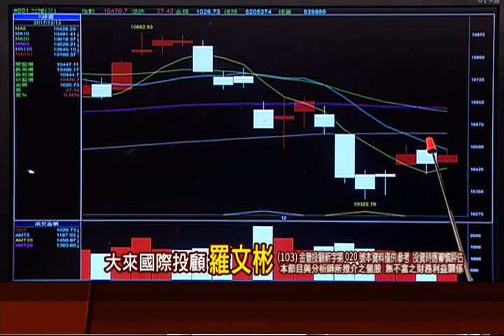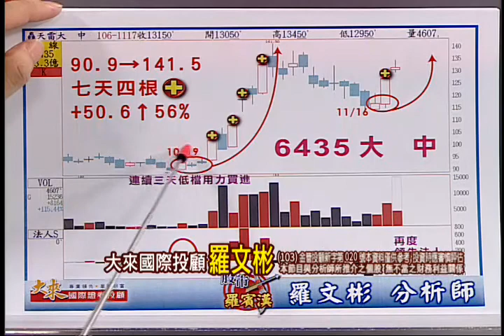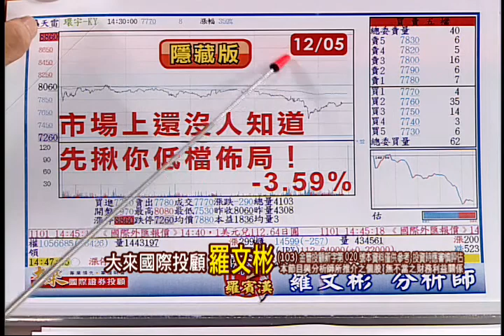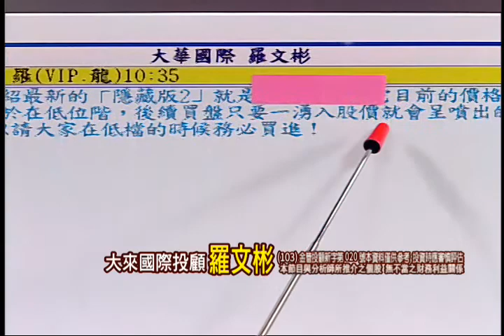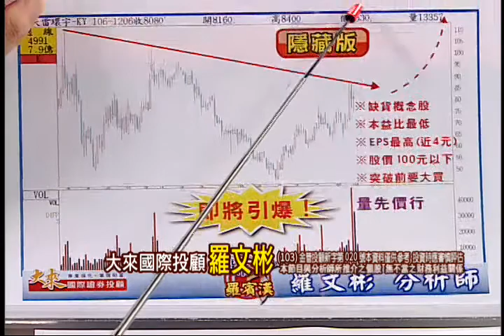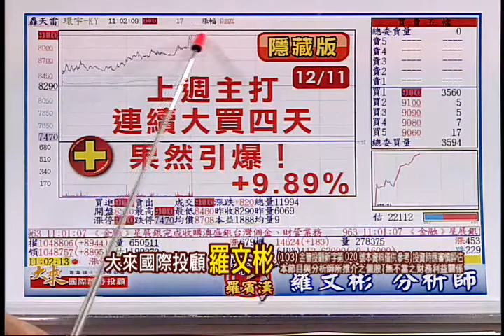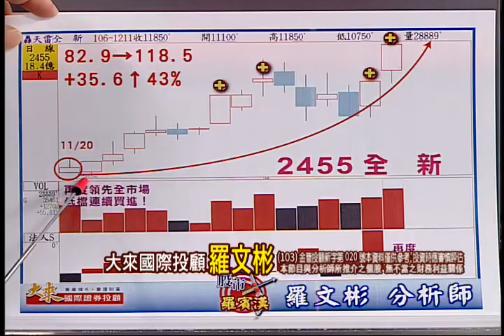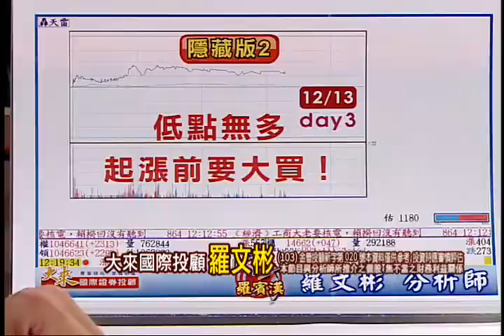171213股市羅賓漢